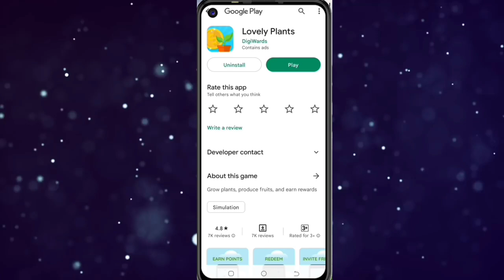Today New Campaign Loot Offer 100₹+₹+100₹ Instant Paytm Cash || Tasks💰Campaign BUG|| New Paytm app